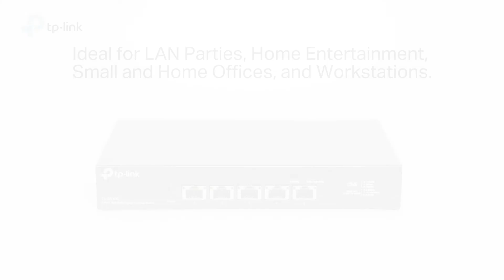TL-SX105 Introduction Video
TL-SX105  l  5 x Ports 10G Desktop Switch
-  Five 10 Gbps Ports
-  Lightning-Fast 10G Connections
-  Ideal for Lan-Parties, small & home offices, workstation
-  Optimal 5-Speed Connections
-  Silent operation, ideal for any home or business
-  Durable Metal Casing